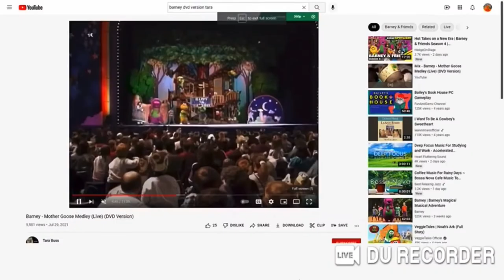Rachel from Barney’s Big Surprise playing to Fast Food on her Fiddle for Nina, Blake and The Band